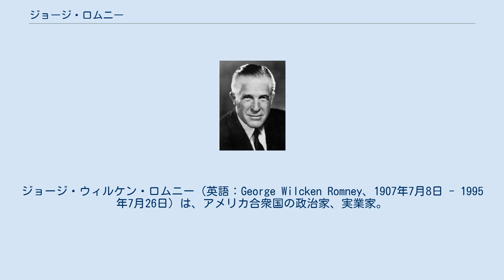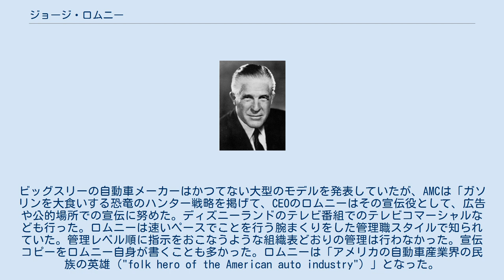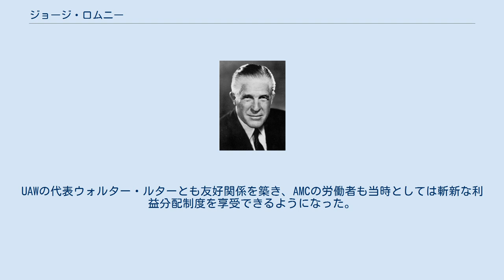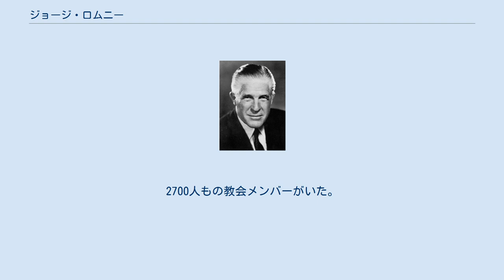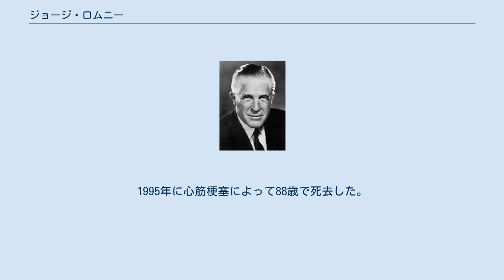ジョージ・ロムニー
ナッシュ・モーターズ
アメリカン・モーターズの人物
ジョージ・ウィルケン・ロムニー（英語：George Wilcken Romney、1907年7月8日 - 1995年7月26日）は、アメリカ合衆国の政治家、実業家。
アメリカン・モーターズ・コーポレーション会長、第43代ミシガン州知事、リチャード・ニクソン政権にて第3代アメリカ合衆国住宅都市開発長官を歴任した。
次男は元マサチューセッツ州知事のミット・ロムニーである。
 1907年7月8日にメキシコのチワワ州にて、末日聖徒イエス・キリスト教会の居留地で誕生した。
ロムニー家は末日聖徒イエス・キリスト教会の家系であり、イングランド系の血を引き、わずかにスコットランドとドイツの血を引く 。
 彼の一家は1912年のメキシコ革命を逃れ、ユタ州ソルトレイクシティに移住した。
その後、ロムニーはソルトレイクシティのラターデー・セント・ジュニア・カレッジに入学するが、1926年には末日聖徒イエス・キリスト教会の布教のため渡英し、イングランド、スコットランドで活動を行った。
帰国後はユタ大学、次いでジョージ・ワシントン大学に在籍した。
彼は3つの大学に籍を置いたものの、結局どの大学も中退に終わっている。
1930年代にはロサンゼルスでアルコア社のセールスマンを務め、後にワシントンD.C.でアルコア社のロビイストとしてロビー活動を行うことになる。
ロビイスト活動の傍ら、2年間にわたりワシントン・トレード・アソシエーションの代表を務め、貿易に深く関わった。
 アルコアでのキャリアが停滞したため、1939年に家族でデトロイトに移り、自動車製造業者組合の地域統括者に就いた。
こうしてロムニーは自動車産業に関わるようになった。
第二次世界大戦中には自動車の戦時生産を協議する政府の諮問委員会に参画し、1942年に自動車製造者組合の事務総長に就任した。
1941年にはデトロイト商工会議所の会頭にも就任していた。
第二次世界大戦中には自動車製造会社間での戦時生産の最適化を図る「自動車戦時生産局」の構築に尽力しその指揮をとった。
オートモーティブ・コミッティング・フォー・エア・ディフェンスやデトロイト・ビクトリー・カウンシルの設立にも関わった。
ウォー・マンパワー・コミッションのデトロイト地区での労務管理委員会の任も務めた。
こうしてロムニーは第二次世界大戦の最中に自動車産業界のスポークスマンとなった。
戦時生産のやり方や労務や管理などについて連邦議会に呼ばれて語った。
 1944年と1947年にはアメリカン・トレード・アソシエーション・エグゼクティブス（現在のアメリカン・ソサエティー・オブ・アソシエーション・エグゼクティブス）役員となった。
1946年には全国自動車50周年記念実行委員会の代表を務めた。
1946年から1949年には鉄鋼通商産業会議でのアメリカ合衆国代表を務めた。
ロムニーはぶっきらぼうで激しい性格の人物で"man in a hurry"（せっかち）だった。
そして業界では期待の星だった。
 自動車製造業者組合AAMAの会頭時代に、当時社長だったジョージ・メイソンと知り合い、気があった。
メイソンが自動車と冷蔵庫などの家庭用器具を製造販売していたナッシュ＝ケルビネーター社の会長となった1948年にロムニーは「一から仕事を学ぶように」と請われて、秘書となり取締役に就いた。
メイソンの庇護の下で、ロムニーはランブラー車開発という課題をこなすことになった。
1953年には副社長に昇進した。
メイソンの考え方に従い、ナッシュ＝ケルビネーターは1954年5月1日にハドソン・モーター・カーと合併し、アメリカン・モーターズ・コーポレーションとなった。
ロムニーは副社長に就いた。
1954年10月にメイソンが急性の膵炎と肺炎で急死し、ロムニーはAMC会長兼CEOとなり同社の最盛期を現出した。
 ロムニーはGM、フォード、クライスラーのビッグスリーに対抗する唯一の方法は小型車しかないと確信して、AMCの将来を賭けた。
主任技術担当のミード・ムーアとともに、売れ行きが鈍っていたナッシュ及びハドソン2ブランドを終了させた。
将来を賭けるブランドとしてランブラーが選ばれ、開発と宣伝に力を集中させた。
AMCでは「コンパクトカー生産に集...